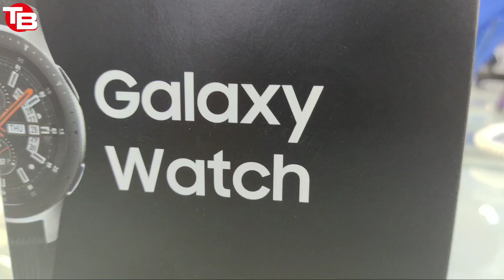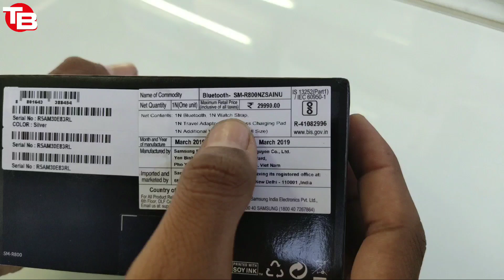Samsung Galaxy Watch Unboxing & Overview 46mm (2019 Edition)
Samsung Galaxy watch Unboxing this is the latest premium smart watch from Samsung that works with Android phones it has a 1.3” circular SAMOLED screen, it’s waterproof resistant has a 472 mah battery which is the largest for a smart watch and I give you an hands on overview 2019

04. processor, Octa Core (1.6 GHz, Dual core + 1.35 GHz, Hexa core)
Display : 6.4" (16.26 cm)
Ram: 3 GB
Storage : 32 GB

Technical Bits